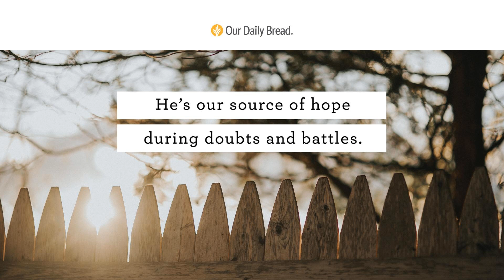Move Your Fence | Audio Reading | Our Daily Bread Devotional | September 17, 2021